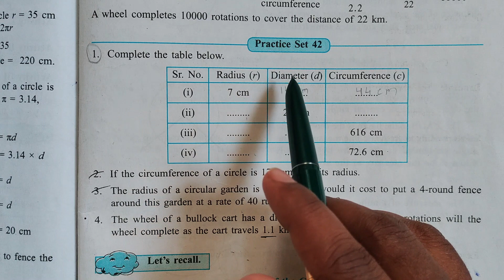Practice Set 42 (Part 1) | Circle 7th Class Maths